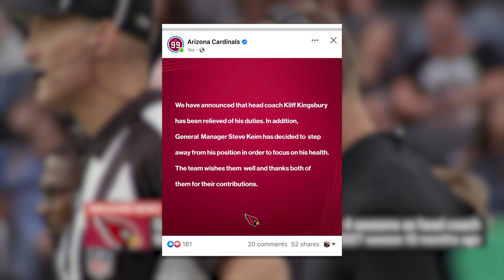The (Expected) FAILURE of Kliff Kingsbury.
The Arizona Cardinals had a very busy Black Monday. The Cardinals fired Kliff Kingsbury after four seasons and just months after signing him to a contract extension through 2027. The Cardinals had a losing record under Kliff and only made the playoffs once. It wasn’t working. That wasn’t the only change in Arizona. General manager Steve Kiem decided to step away from his position to focus on his health.

Kliff Kingsbury FIRED by the Arizona Cardinals… 0:00
Kliff Kingsbury Was A GOOD College QB, But Not NFL 1:42
Kliff Kingsbury’s Confusing And Disappointing Coaching Career 2:57
DeAndre Hopkins Likely To Be TRADED This Offseason 4:47
Kyler Murray Has Underperformed. 5:49
I Think Kliff Kingsbury Is Good, But Not As A Head Coach 6:50